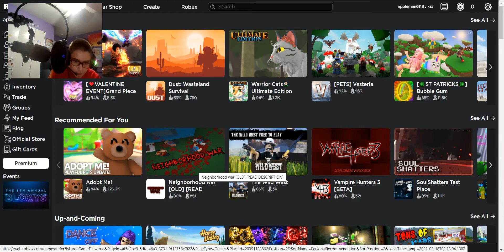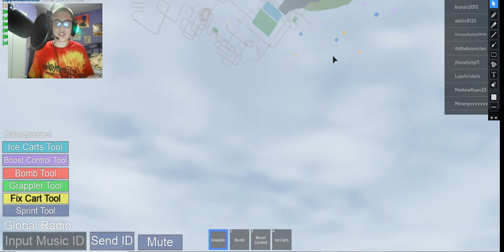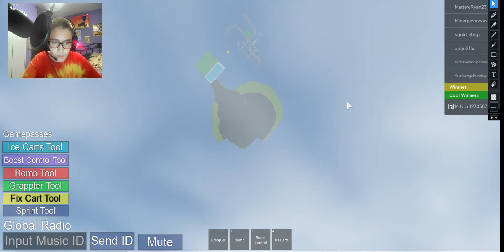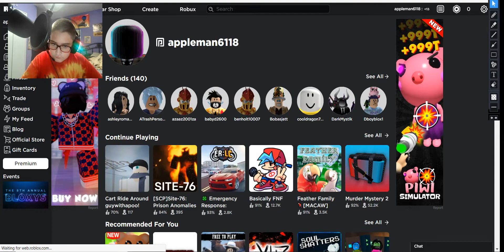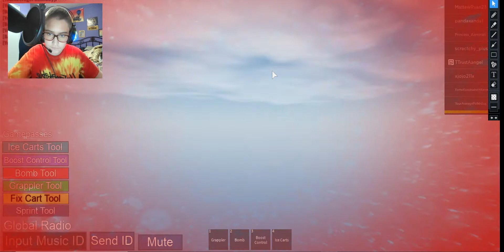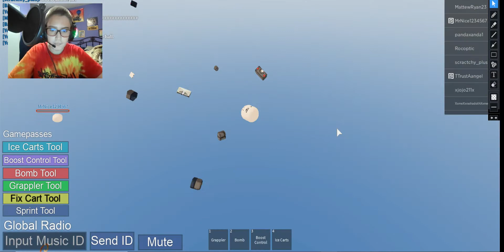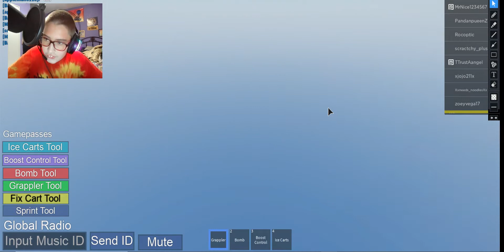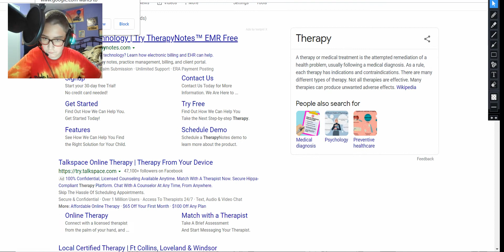I found a weird person on Roblox!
I need therapy that kid needs therapy we all need therapy.